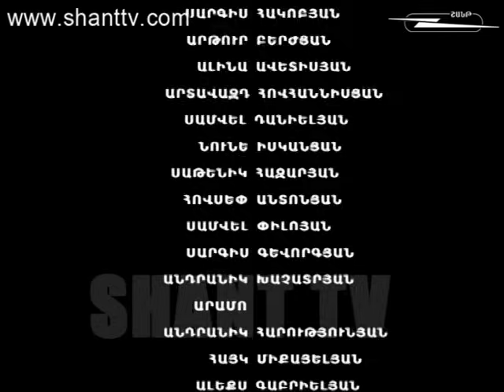Որոգայթ/Vorogayt – 1/91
Որոգայթ/Vorogayt
Ներբեռնել Shant Digital TVհավելվածը՝